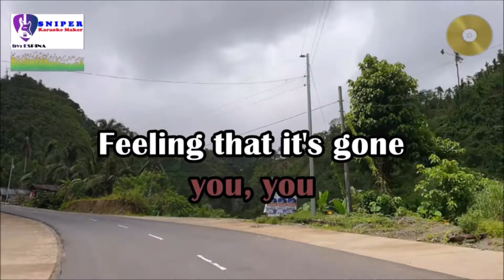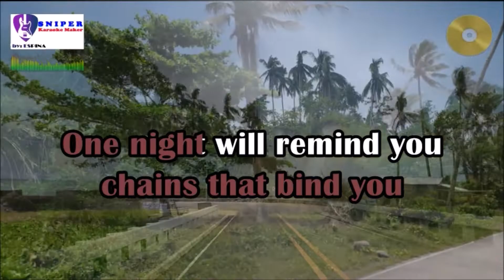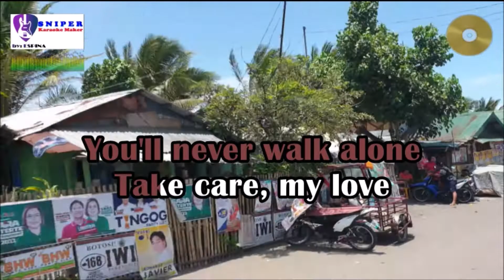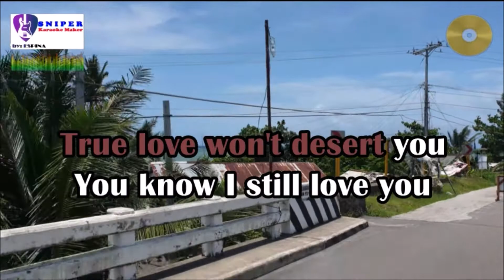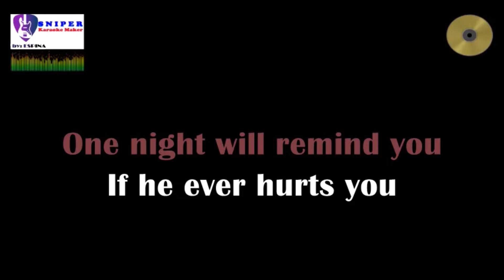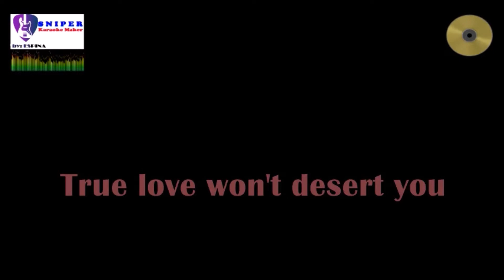SEPERATE WAYS karaoke by Journey